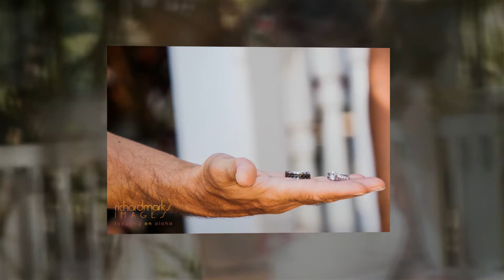Ryan & Jaime-Tropical Maui Plantation Wedding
Maui’s Finest Professional Maui Wedding Photography:
 by Richard Marks
Richard Marks is an international award winning professional photographer based on Maui, Hawaii, offering full wedding photography coverage in Maui. He also shoots destinations weddings worldwide. Richard offers Maui professional wedding photography at its best. Richard Marks consistently receives rave reviews from his Maui Wedding Couples and their families and friends. His business policy is to create win/win agreements with his clients in the Spirit of Aloha, and he offers surprise bonuses with every shoot he does. Richard photographs each Maui wedding with state of the art cameras, lenses and lighting gear, focusing on delivering the highest levels of artistry not found with other Maui wedding photography studios. Your wedding photography is carefully crafted to offer one of a kind unique, personalized, exquisite photography on the beautiful Island of Maui, Hawaii. Richard shoots in a wide spectrum of Maui locations. In Makena he has photographed weddings at The White Orchid Beach House, Makena Beach and Golf Resort, Kukahiko Estate, Gannon's. He has photographed Maui Weddings at various locations in Wailea, including The Maui Four Seasons, Grand Wailea Resort Hotel and Spa, Andaz Maui at Wailea, Ho'olei, The Wailea Marriot, Hotel Wailea Maui, The Maui Sunseeker LGBT Resort, The Five Palms, as well as shooting intimate beach weddings in Kihei and Makena. In West Maui, Richard shoots extensively at the The Olowalu Plantation House, The Sheraton Maui Resort and Spa in Kaanapali, The Kaanapali Beach Hotel, The Ritz-Cralton at Kapalua Bay, and the stunning  Ironwoods beach. On the North shore, weddings at the Inn at Mamma's Fish House and on Baby Beach, and upcountry at the Haiku Mill and sunset weddings on Haleakala as well as in Hana.
Richard shoots beach weddings, engagement shoots, Maui Trash the Dress shoots and family shoots in the following Maui Beach Locations:

Not looking for a Maui wedding photographer?
Please be sure to consider us for your Maui High School Senior photography, Maui family photography, Maui Engagement Photography, Maui Vow Renewals, Maui Trash the Wedding Dress Photos, or Maui Promotional Photography needs in Maui Hawaii area.
Wishing you only the very best!
With warmest aloha,
Richard Marks